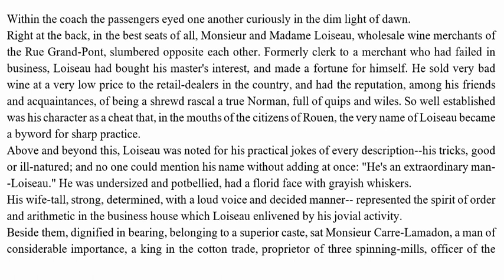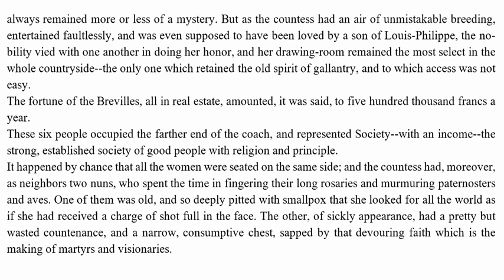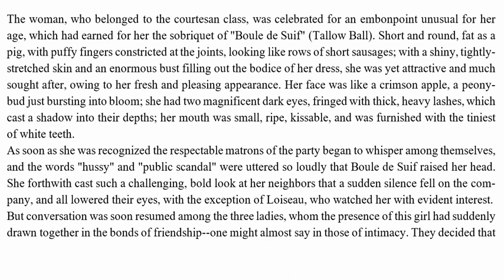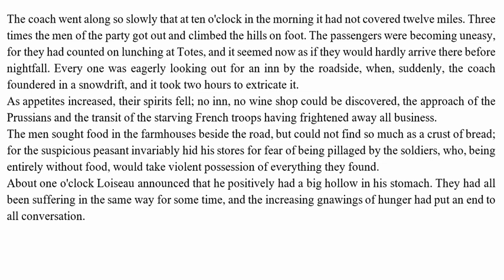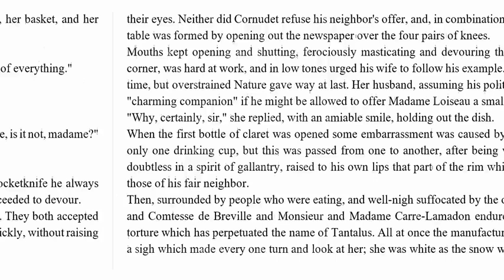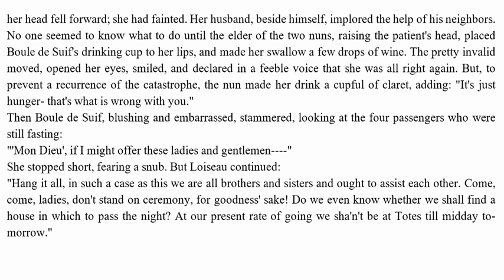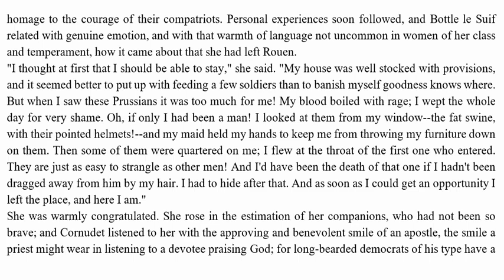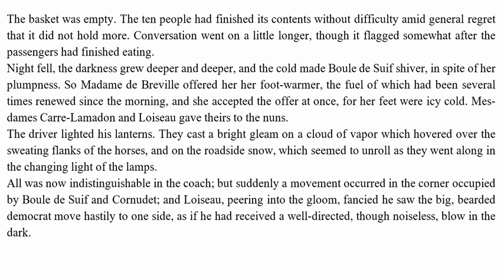Boule de Suif short story Part 2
Boule de Suif short story
by the late 19th-century French writer Guy de Maupassant